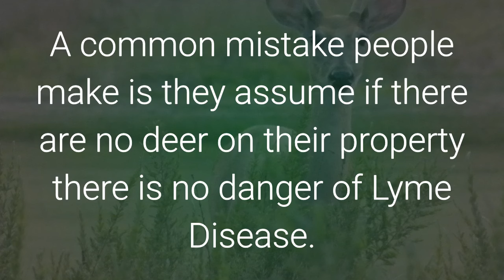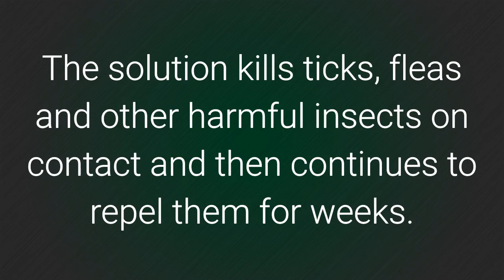Eliminate Ticks From Your Property - Keep Your Family Safe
GoOrganicLawnCare.com offers a 100% organic solution to the tick problem on your property.  Our cedar based solution kills ticks on contact and repels ticks for weeks.  Protect your family from Lyme Disease and other tick-borne illnesses.  Call today for a free quote. Serving Norther New Jersey, Rockland and Orange County NY.